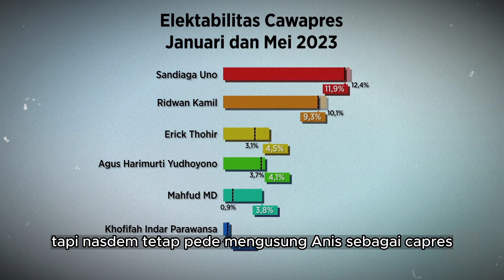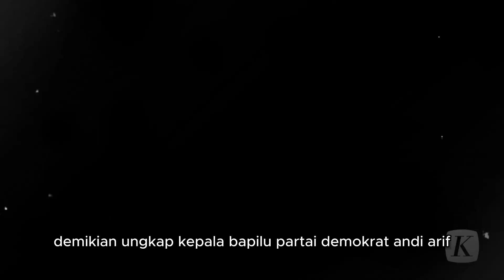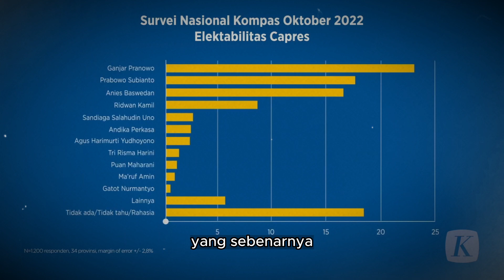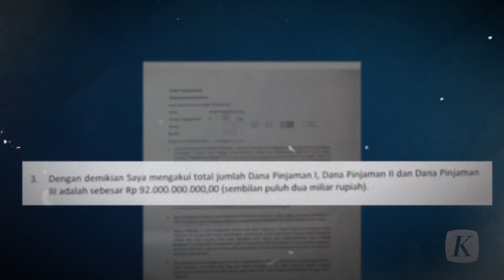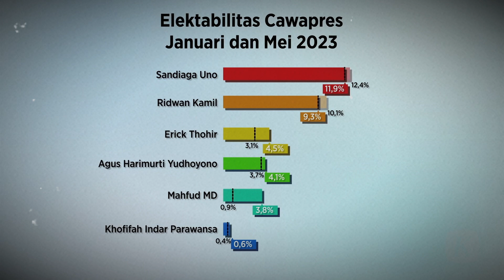Fiks! AHY Gagal Jadi Cawapres Anies, Siap-siap Demokrat Ditikung Lagi oleh Sandi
Meskipun Sekjennya masuk penjara lantaran korupsi BTS 4G yang merugikan negara sebesar 8 triliun rupiah tapi NasDem tetap pede mengusung Anies sebagai Capres 2024 Sekarang pencalonan eks Gubernur DKI itu sudah ke tahap penentuan Cawapres Sebelumnya PKS NasDem dan Partai Demokrat sudah sepakat untuk mengusung Anies Yang mana kesepakatan tersebut